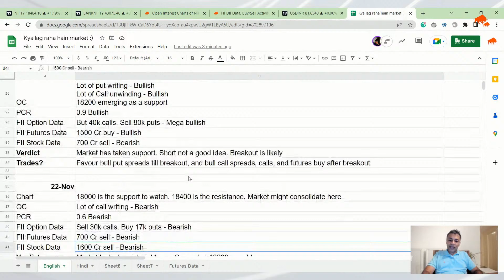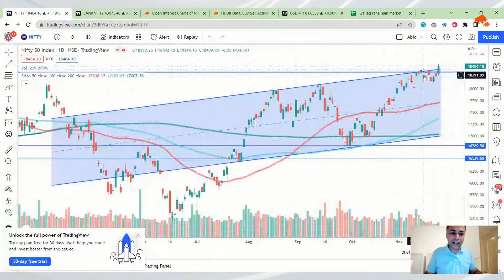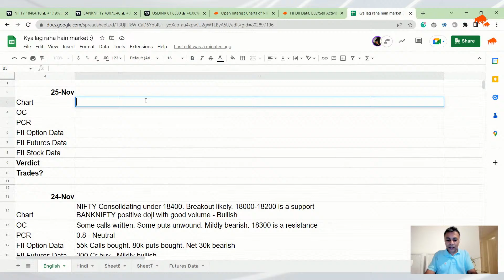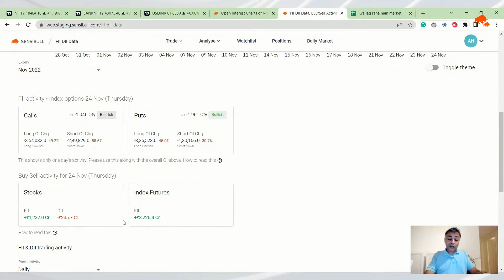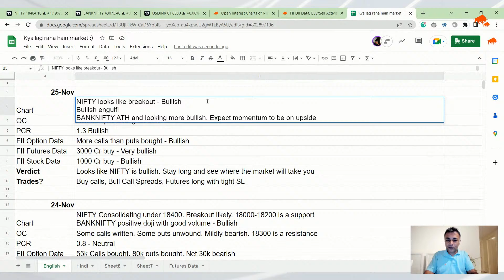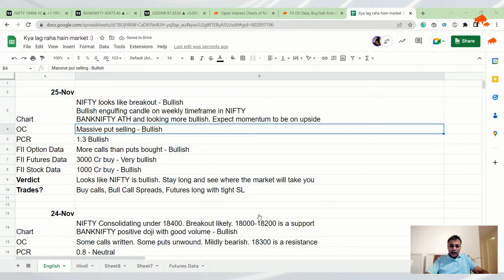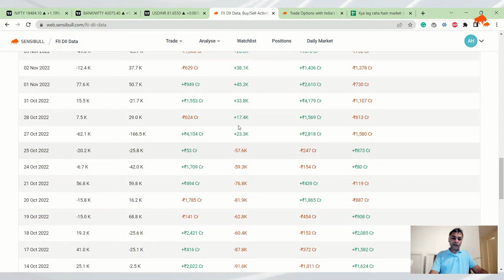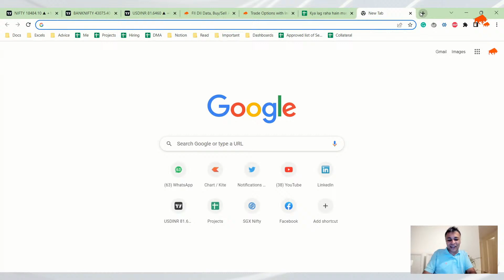Nifty, Banknifty and USDINR Analysis for tomorrow 25 Nov